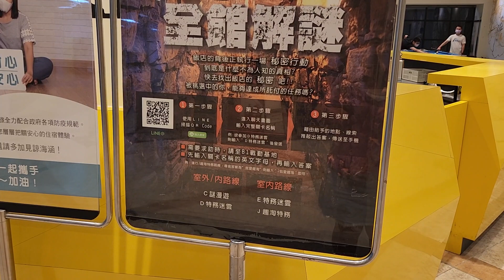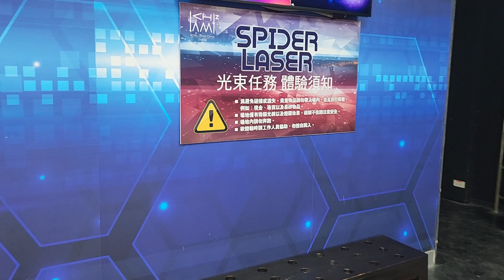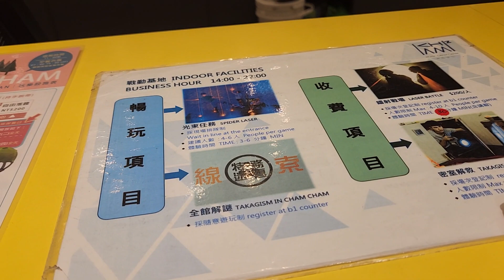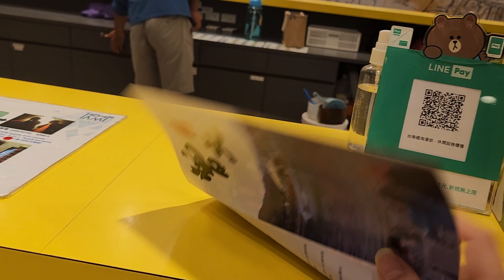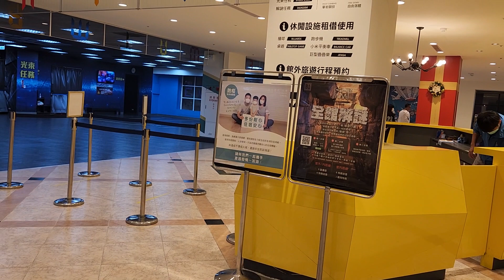台南趣淘漫旅~B1全家同歡設施介紹